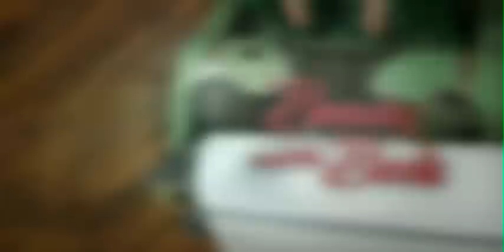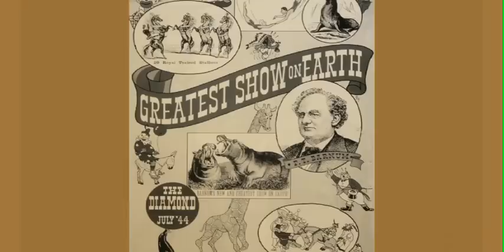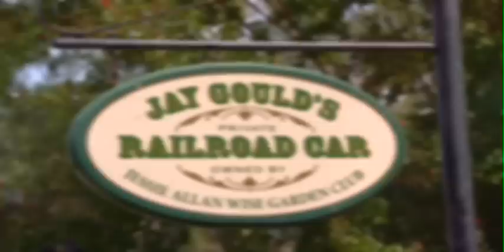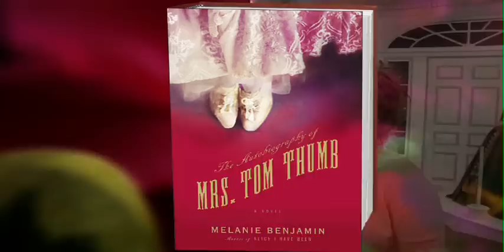Beauty and the Book Episode 12: Melanie Benjamin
In this episode of Beauty and the Book, host Kathy Patrick gives author Melanie Benjamin a makeover.

For more information about Melanie Benjamin and her new novel THE AUTOBIOGRAPHY OF MRS. TOM THUMB,